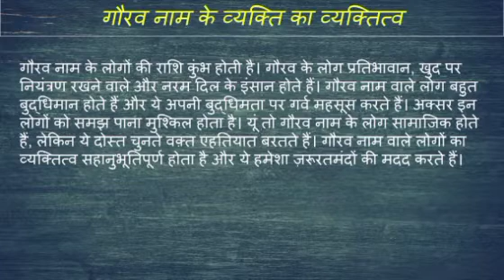Gaurav name ka matlab kya hota hai || gaurav name meaning in hindi || gaurav name ka arth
Gaurav naam ka matlab
Gaurav name meaning in hindi